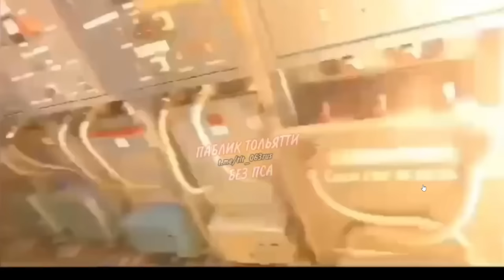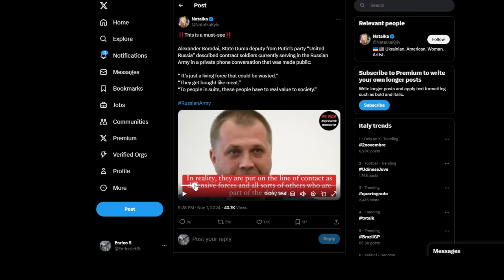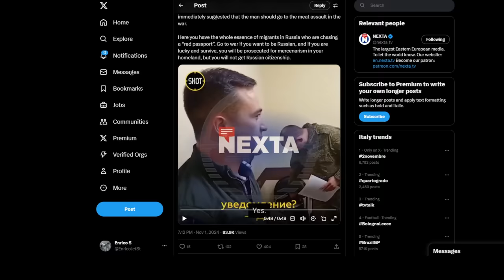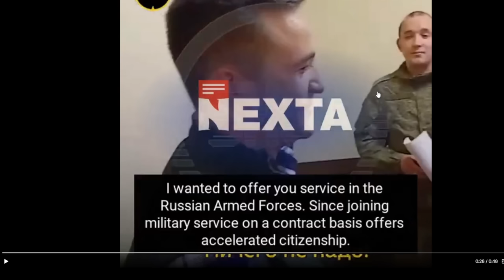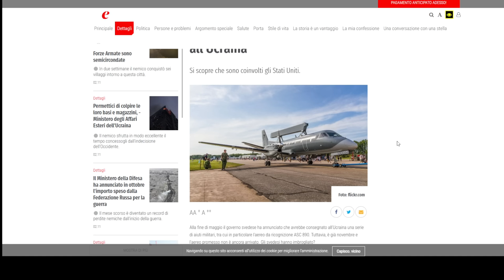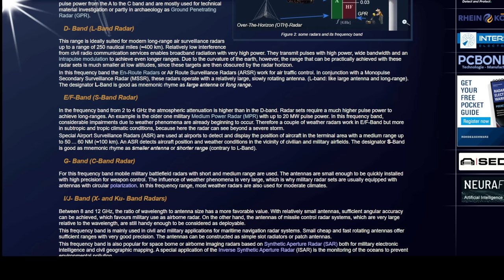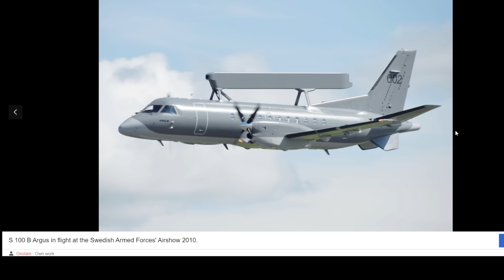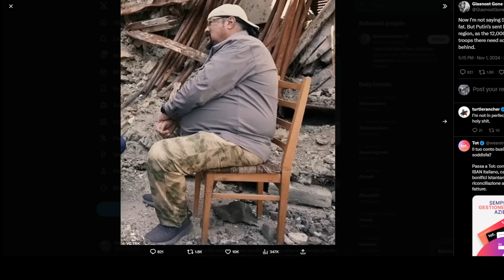Elettricisti Russi - carne da cannone e permessi di soggiorno - Niente AWACS svedesi